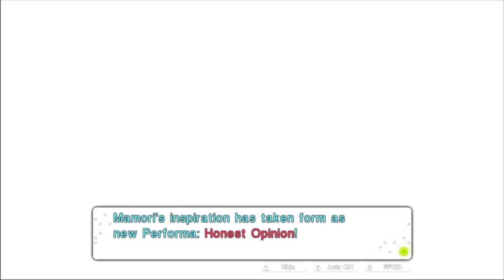Tokyo Mirage Sessions FE Encore (w/Animals): Episode 24: The "Brave" Mamori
Watch as Rune and Animals play as a boy named Itsuki trying to uncover the phenomenon behind the Mirages.